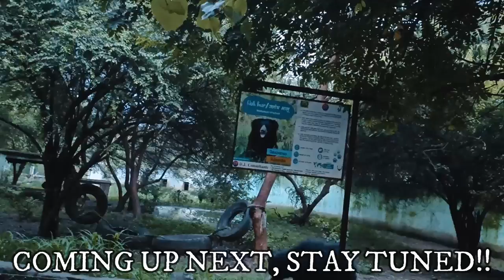Pheli Baar Snake 🪱aur Iguana Ko Hath Mei Liya | Visit to INDORE ZOO | South Asian Birds Ko Khilaya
Vlog#35

Hello to our Youtube family 😇😇Another Special Episode of our daily life.
We visited to Indore Zoo and had a superb fun there.

First time in Life, Rahul took Snake and Iguana in hands, bohut khilaya unhe and bohut saare Asian Birds Ko Khilaya.
*Moj : indoricouple07

All we need is your Love and Support.